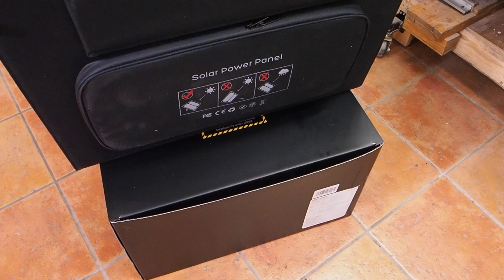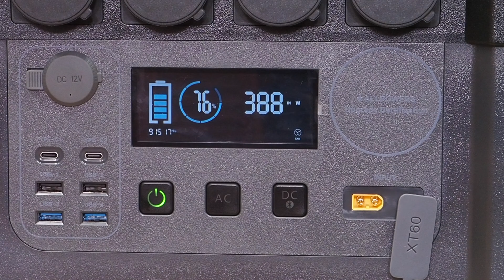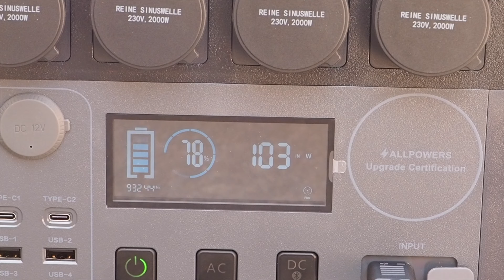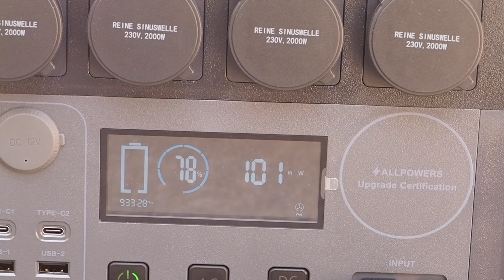¡Analizo la S2000 de AllPowers! ¿La mejor central de ENERGÍA portátil?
¿Estás buscando una central eléctrica portátil que te proporcione energía limpia y fiable allá donde vayas?

En este video, analizo en profundidad la central eléctrica S2000 de AllPowers para que puedas decidir si es la mejor opción para ti.

Pongo a prueba la S2000 en diferentes situaciones:
Alimentando herramientas eléctricas: lijadora, Sierra de Cinta, Fresadora de palma, Sierra ingletadora y sierra de Banco.

También comparto mis opiniones sobre:
La capacidad y la potencia de la S2000.
La velocidad de carga y descarga.
La portabilidad y el diseño de la central.
La calidad de los materiales y la construcción.
La usabilidad de las placas solares
Al final del video, te diré si creo que la S2000 de AllPowers es la mejor central eléctrica portátil del mercado.

• Deja un comentario si tienes alguna pregunta o sugerencia.